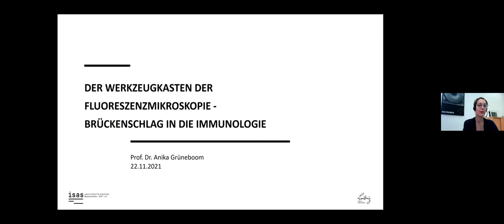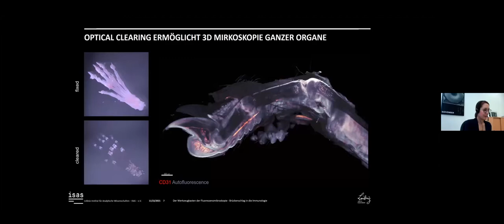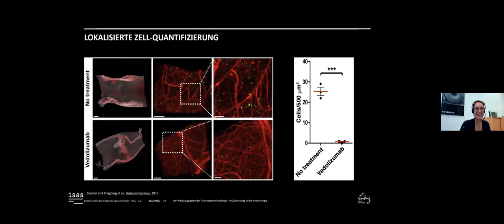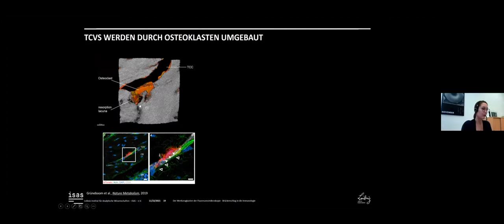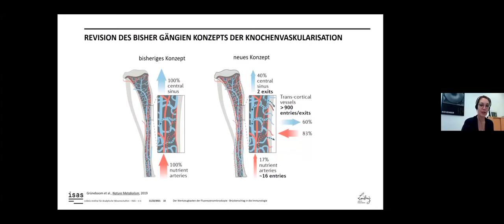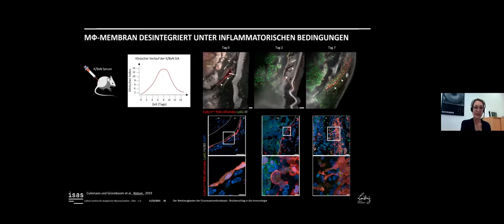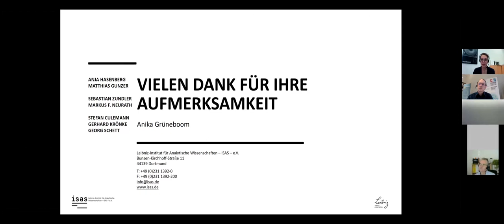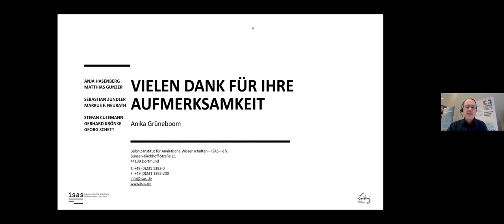HealthTech-Lecture: Der Werkzeugkasten der Fluoreszenzmikroskopie (Prof. Anika Grüneboom, ISAS)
Prof. Anika Grüneboom, Wissenschaftlerin im Leibniz-Forschungsverbund Gesundheitstechnolgien, nutzt Lichtblatt-Fluoreszenzmikroskopie (LSFM) und Zwei-Photonen-Mikroskopie, um die Interaktion von Blutgefäßen und Immunzellen bei Entzündungsprozessen und Autoimmunerkrankungen zu erforschen.
Im Rahmen des Vortrags werden hierzu verschiedene Beispiele aus der biomedizinischen/translationalen Forschung (Nierenversagen, chronisch-entzündliche Darmerkrankungen und rheumatoider Arthritis) wie auch aus der Grundlagenforschung (Identifizierung und Charakterisierung von Blutgefäßen in Röhrenknochen) präsentiert.

Referentin: Prof. Dr. Anika Grüneboom
(Leibniz-Institut für Analytische Wissenschaften - ISAS)